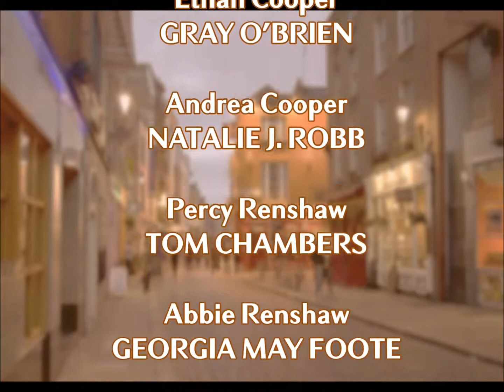NX Test Credits